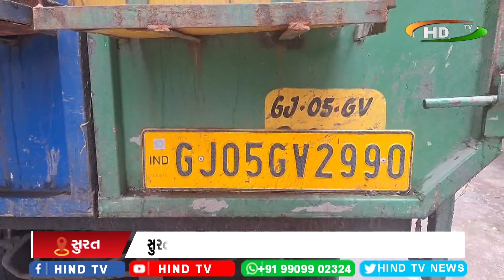સુરતમાં બેફામ કચરા ગાડીના ચાલકો દ્રારા વારંવાર અકસ્માત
ઉધનામાં બેફામ કચરા ગાડીના ચાલકે એક કારને ટક્કર મારી
 કારને ભારે નુકસાન થતા મામલો પોલીસ મથકે પહોંચ્યો